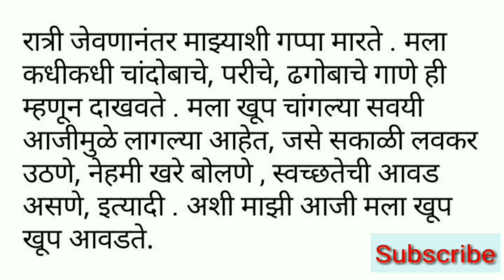माझी आजी/माझी आजी निबंध/majhi aaji nibandh/आजीबद्दल माहिती/मराठी निबंध